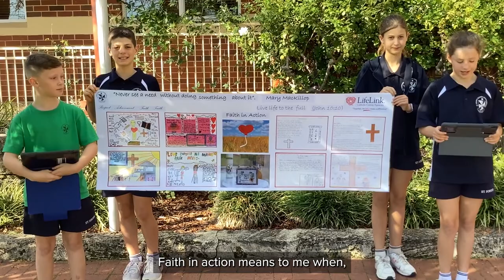St John's Primary School - Scarborough